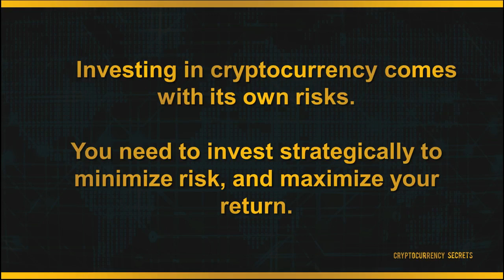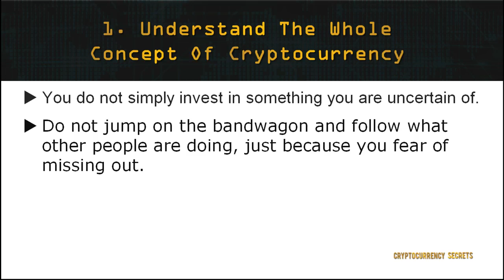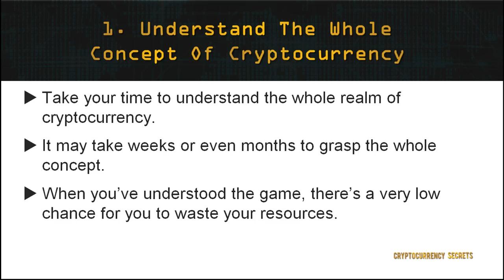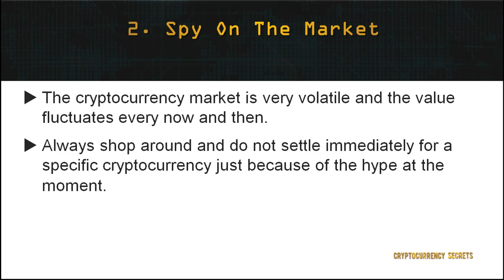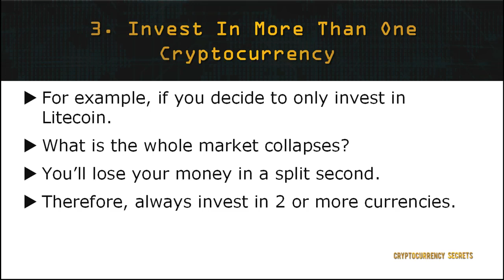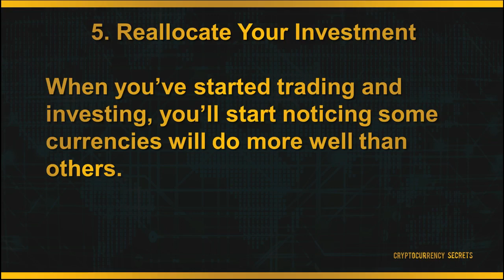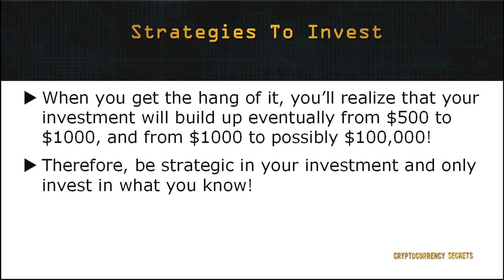Strategies To Invest in Crypto Market | Digital Bunny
Strategies to Invest in cryptocurrencies

Rupee Cost Averaging. Many people on the internet endorse this type of strategy heavily.
Balanced Portfolio. In this strategy, you would purchase the same Rupee amount of each currency that you are investing in.
Unbalanced Portfolio.
Profit Reinvesting.